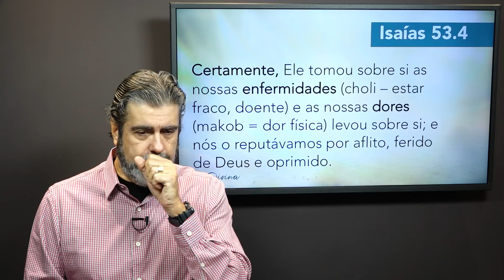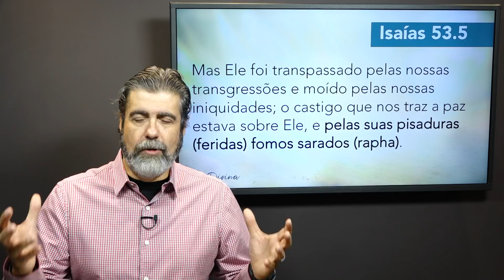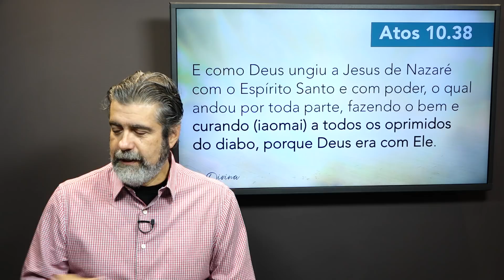Viva a Verdade na prática | Helio Peixoto | #11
Não basta se acostumar com a igreja; é preciso viver a Verdade da Igreja de Jesus, que é a Palavra de Deus. Quando vivemos a Verdade, vemos na prática a ação libertadora de Deus. A Palavra sem o Espírito é mera letra; já a Palavra com a ação do Espírito Santo faz a Verdade ganhar vida. Clique nesse link para acessar o “Kit Cura Divina” que preparamos para você

➤ Spotify: Exerça sua Fé com Helio Peixoto